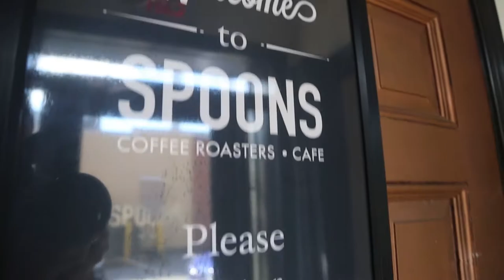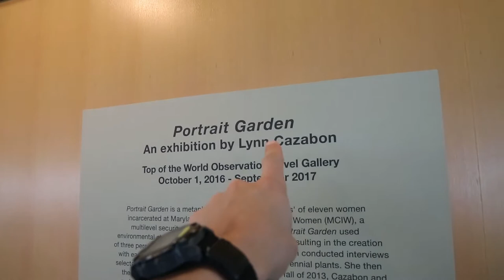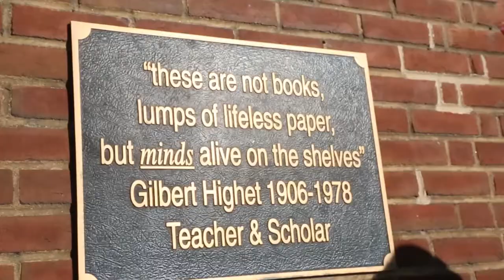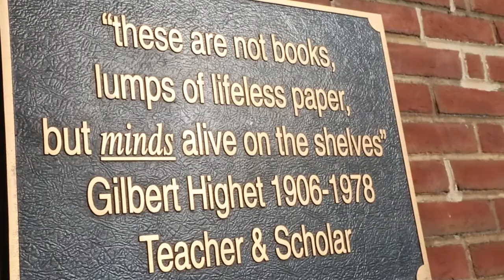VLOG #003 | ¡ DE PASEO CON MI NOVIA !